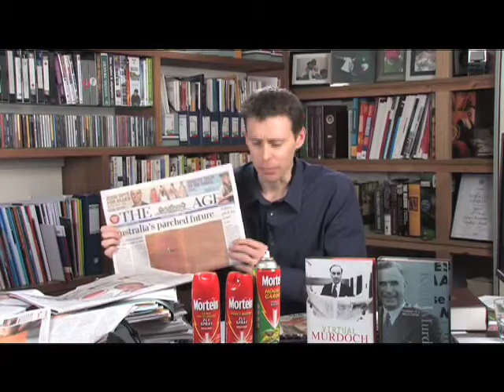ISS backs our News Corp campaign.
Rupert now faces a big shareholder revolt.